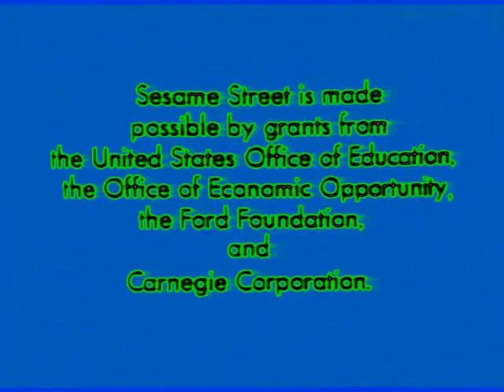NET 1969 in Autovocoding